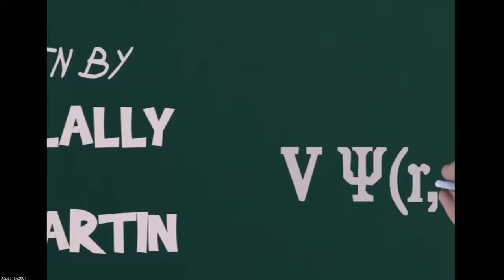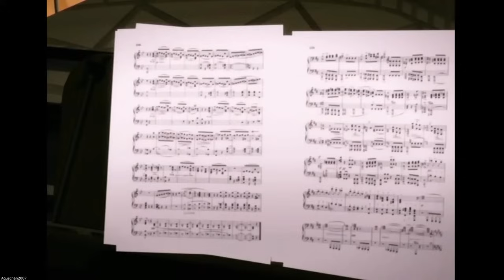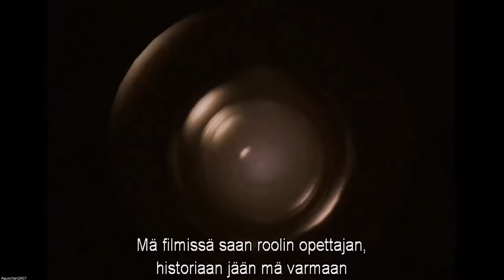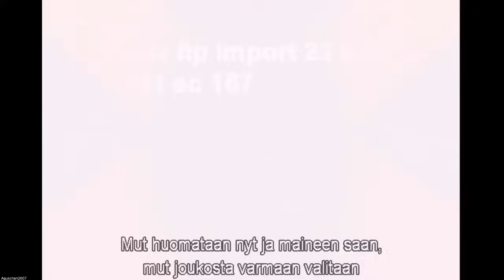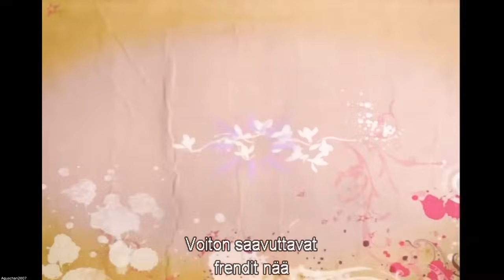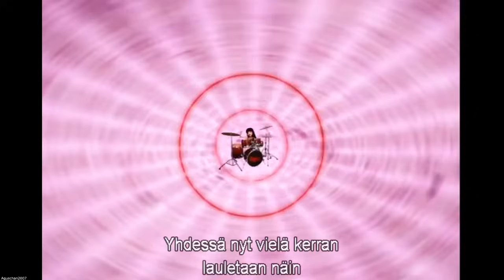Bratz Niñas Realmente En Onda! (2008) Español Latino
Trama : Cuando las Bratz son invitadas a un exclusivo campamento de actividades,Pronto ellas se dan cuenta de que el campamento tiene una competencia de talento que se enfoca en tu mejor una habilidad , ¿podran las Bratz cumplir su deseo de ser una estrella , sin romper su amistad con ellas mismas y con su nueva amiga Anna?.

MGA all rigths reserved.

ESTE VIDEO CONTIENE COPYRIGHT PERO ES USADO CON FINES DE ENTRETENIMIENTO
THIS VIDIEO CONTAINS COPYRIGHT BUT IS USED FOR ENTRETAIMENT PURPOSES.